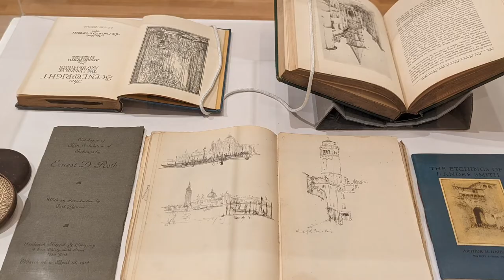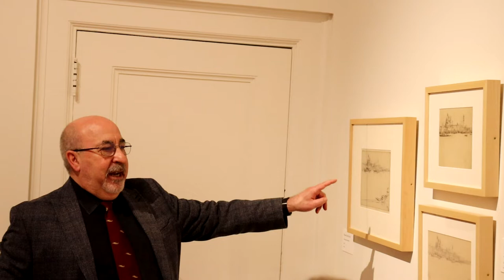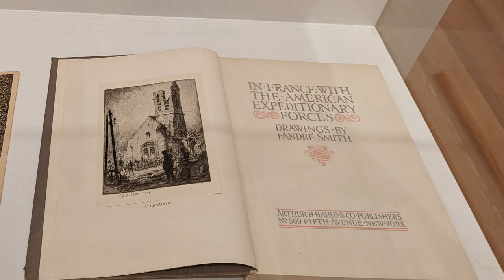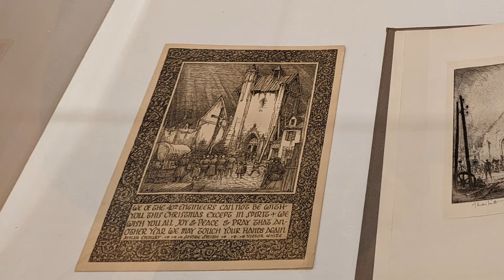Two For The Road Opening Lecture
Guest Curator Eric Denker discusses the exhibit Two for the Road.